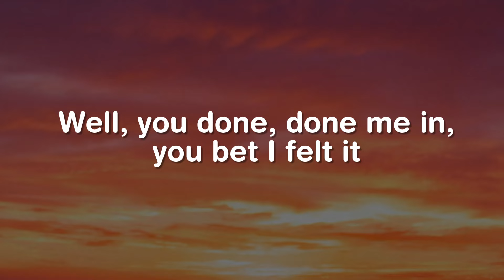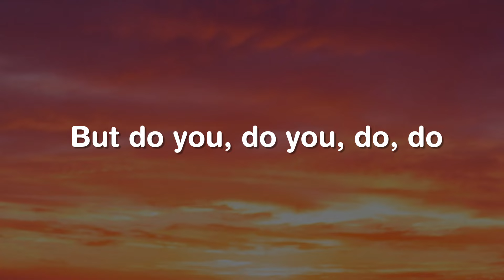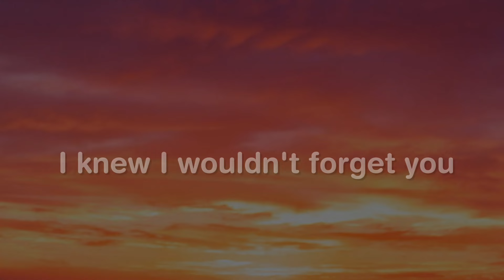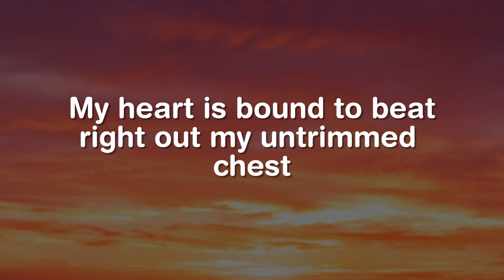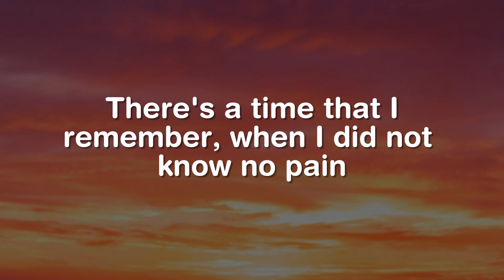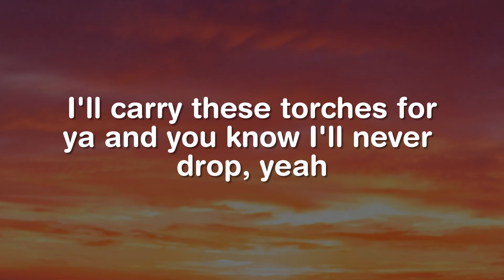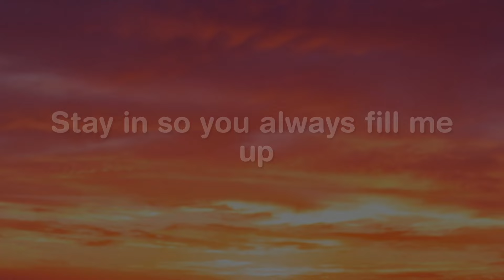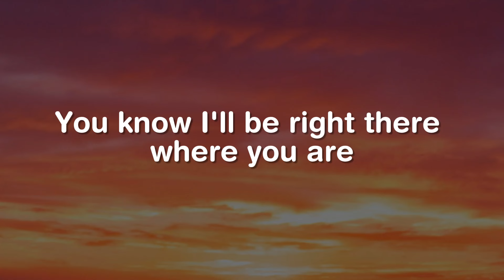I'm Yours, Hey Soul Sister, Memories (Lyrics) - Jason Mraz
Do, do, do, do you, but do you, do you, do, do, but do you want to come on
A-soo-da-ba-ba-ba-ba-bum
Whoa-oh-oh
Whoa-oh-oh-oh-oh-whoa-whoa-whoa
Uh-huh, mmm-hmm
And look into your heart, and you'll find (it cannot wait)
That the sky is yours (I'm sure)
So please don't, please don't, please don't (no need to complicate)
'Cause our time is short (this is)
This, oh this, this is our fate (our fate)
I'm yours
Bra-bop-mm, da-bap-bop-mm-day
Do-do-do-do, do-do-do-do, do-do-do, mm-mm-mm-mm (hey, hey)
Oh, whoa, baby, do you believe I'm yours?
You best believe, you best believe I'm yours, mmm-hmm"